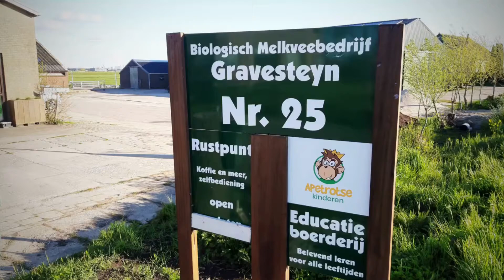#40 Bioboer Vlog Met Zwangerschapsverlof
Drie koeien gaan met zwangerschapsverlof